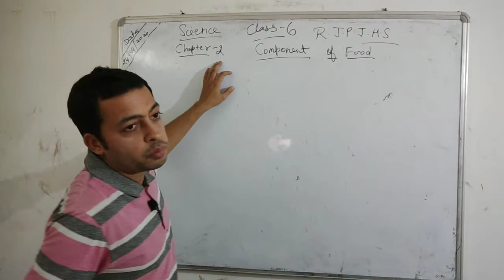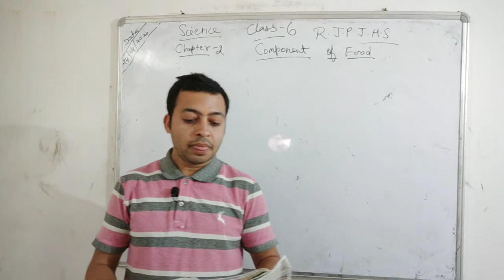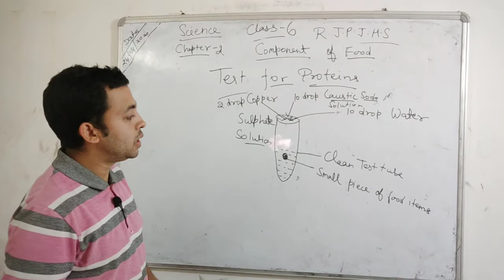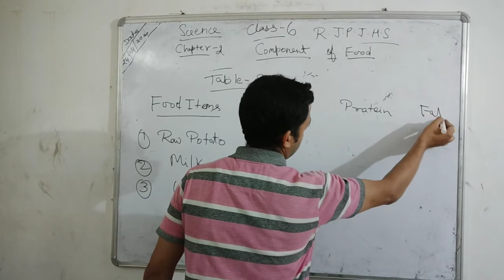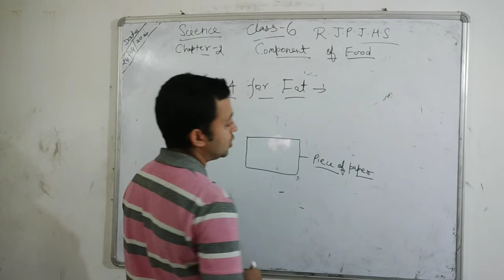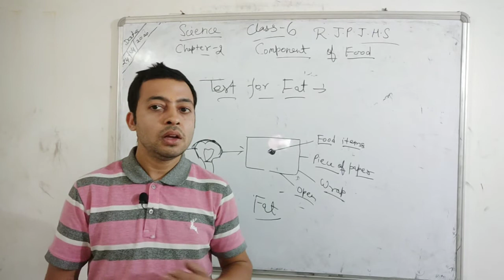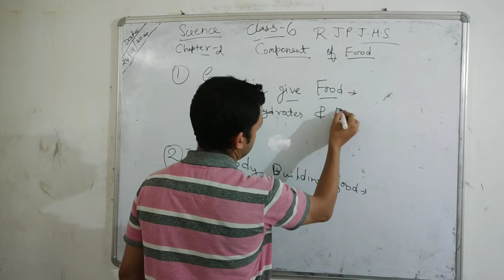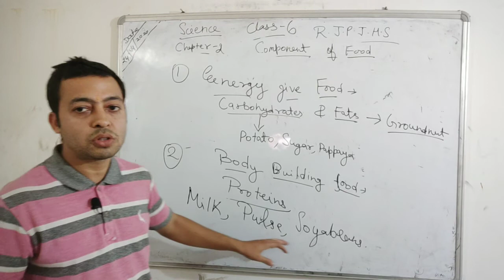R.J.P School Saidpur | Class 6th Science | Chapter 2 | Part 2 | Component of Food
R.J.P School Saidpur | Class 6th Science | Chapter 2 | Part 2 | Component of Food ,By Sanjay Mishra Sir